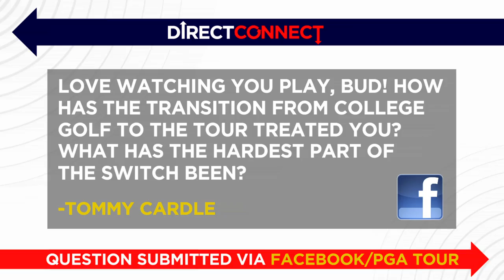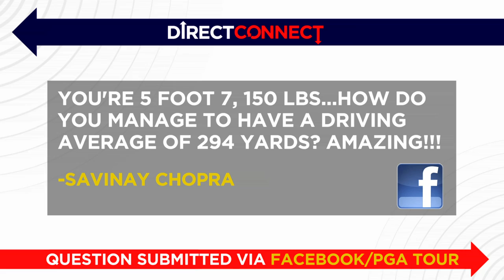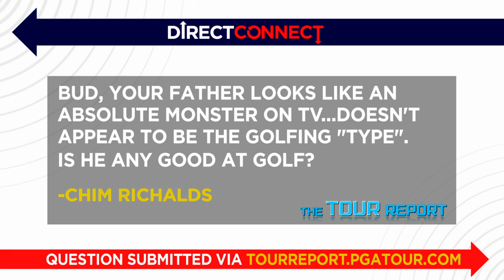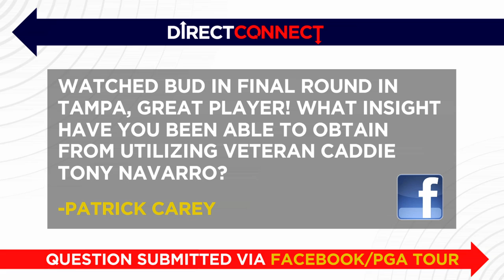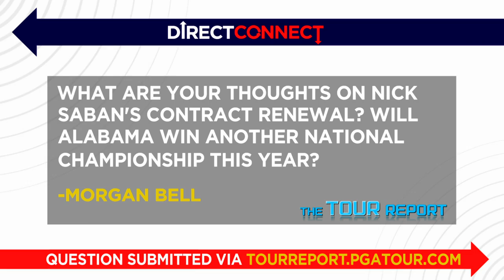Direct Connect: Bud Cauley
John Swantek interviews Bud Cauley from the media center at the Shell Houston Open and asks the Jacksonville, Florida native a variety of questions supplied by PGA TOUR fans. .